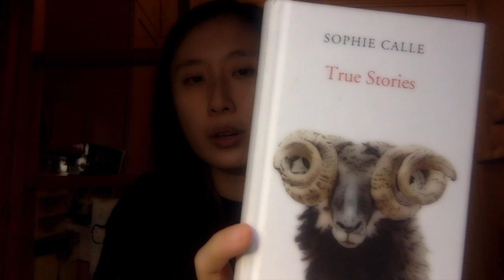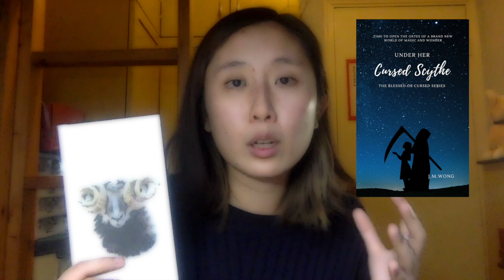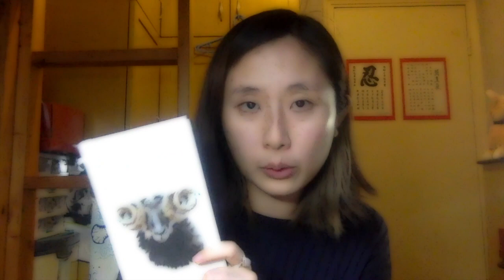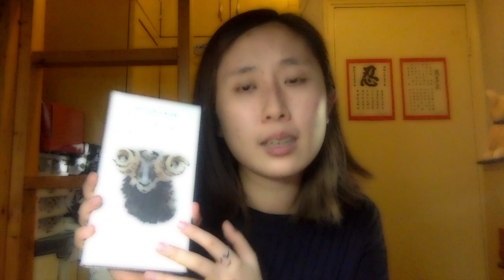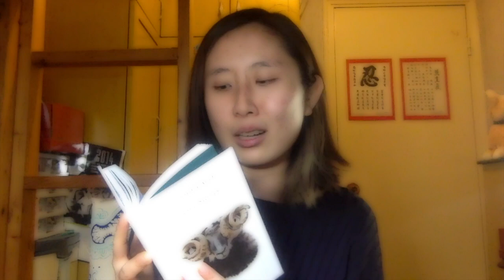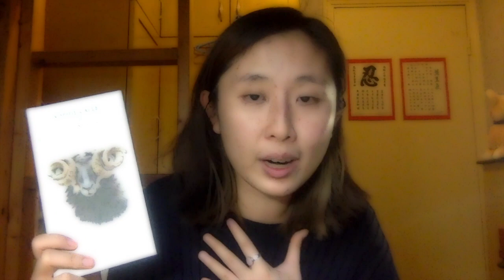BOOK REVIEW #2: True Stories By Sophie Calle (An Autobiography)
**You can Pre-order both the Ebook & Paperback version of my book now!!!
Pre-Order Links:
**EBOOK VERSION**
(1) Kindle [Amazon]

**PAPAERBACK VERSION**
(2) Amazon [For UK, USA, India or any country with Amazon sites]
(3) Barnes and Nobles [For UK, USA or any country with Amazon sites]

My other social media platforms:
►Instragram: J.M.Wong
►Vine: Jolly Molly Wong